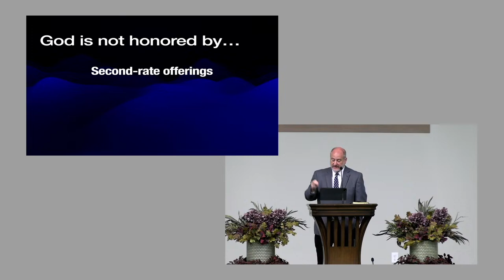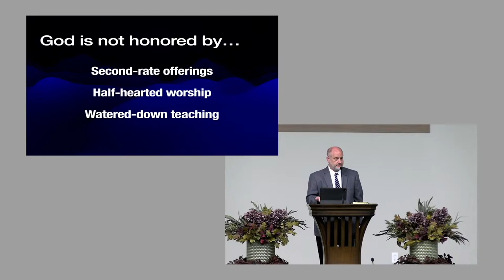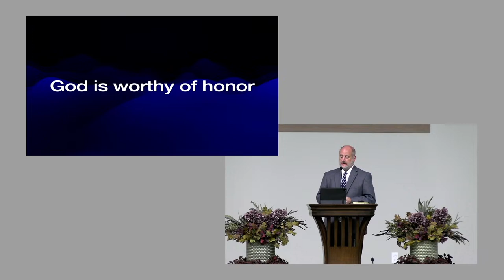11/17/24AM God Deserves Our Best Mal. 1:6-2:9